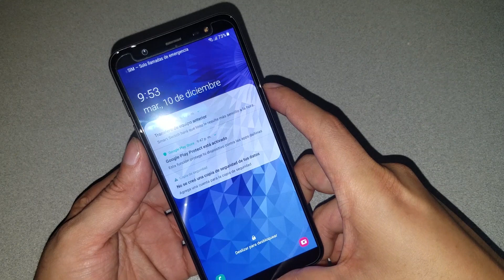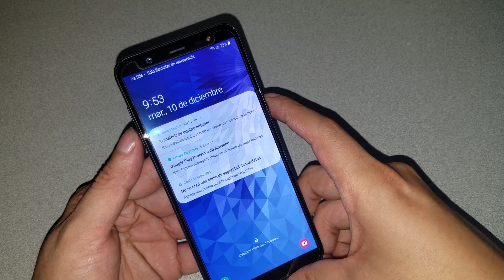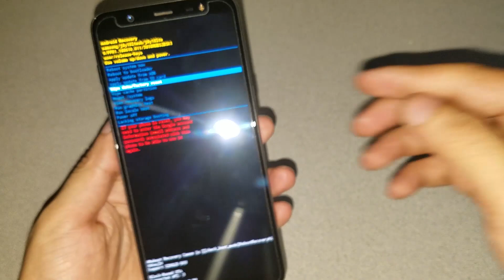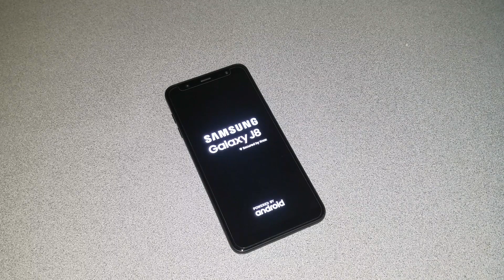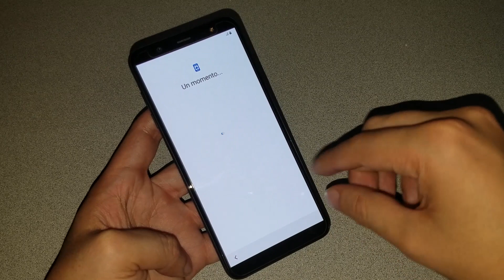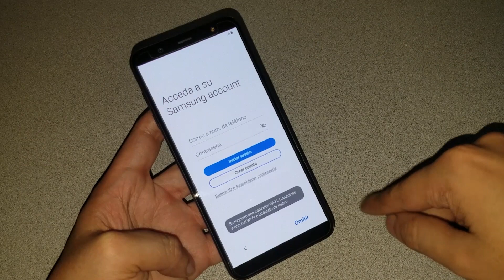Hard Reset samsung J4 J6 J8 o como quitar Pin o patro Huella cuando no apaga nueva seguridad